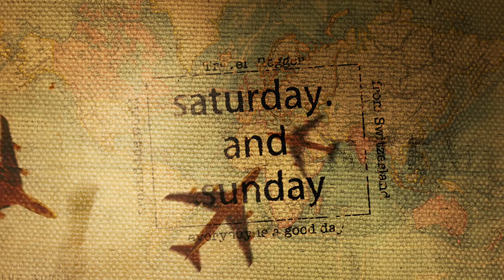AUGENRINGE in Kuba | VLOG² #5 Varadero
Hola aus Kuba,

Neben dem Pauschaltouristen Ort Varadero, welcher übrigens einen bezaubernden Strand besitzt, befindet sich das verschlafene Matanzas. Wobei verschlafen das falsche Wort für Kuba ist. Hier ist es allgemein schwer in den Schlaf zu fallen. Doch seht selbst im Video. :)

Liebe Grüsse

saturday.and.sunday
Loredana & Kilian

WIE PRODUZIEREN WIR UNSERE VLOGS?

Title: Hip Hop Rap Instrumental (Crying Over You)
Artist: Chris Morrow 4
Genre: Hip Hop & Rap
Mood: Calm